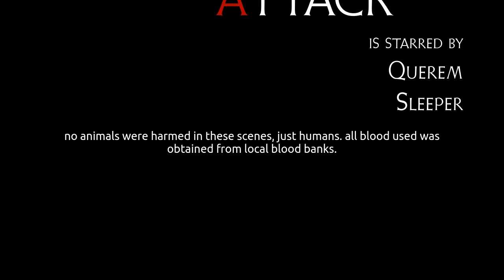The Beast's Attack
The following scenes are of gratuitous and extreme violence.

Not recommended for sensitive people and children.

      THE BEAST'S
               ATTACK
is starred by
      Querem
          Sleeper

no animals were harmed in these scenes, just humans. all blood used was obtained from local blood banks.